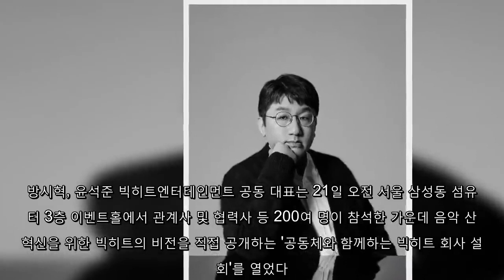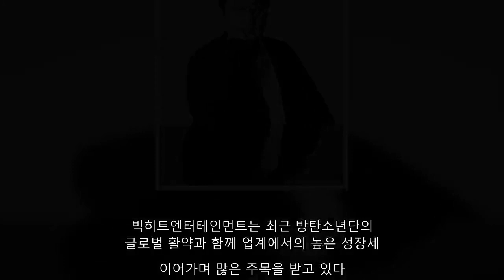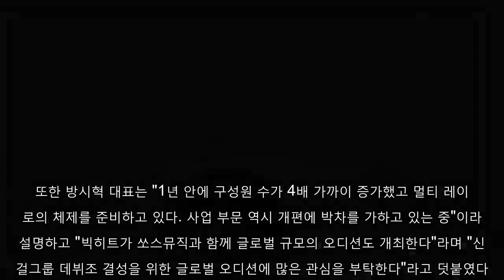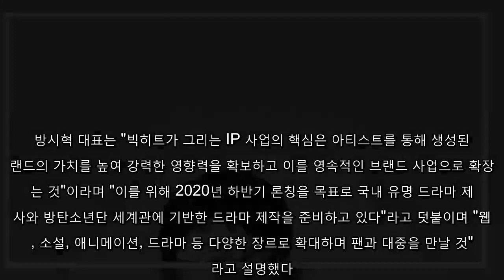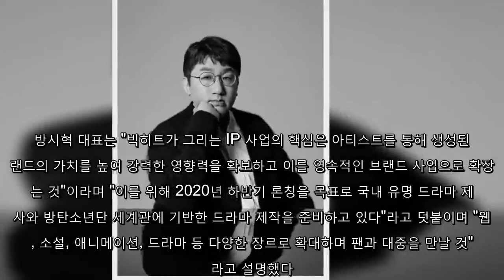"음악산업 패러다임 바꾼다" 방시혁이 꿈꾸는 미래[종합]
방탄소년단, 투모로우바이투게더 소속사 빅히트엔터테인먼트가 회사 설명회를 통해 빅히트엔터테인먼트의 현재와 미래에 대해 직접 밝혔다.   방시혁, 윤석준 빅히트엔터테인먼트 공동 대표는 21일 오전 서울 삼성동 섬유센터 3층 이벤트홀에서 관계사 및 협력사 등 200여 명이 참석한 가운데 음악 산업 혁신을 위한 빅히트의 비전을 직접 공개하는 '공동체와 함께하는